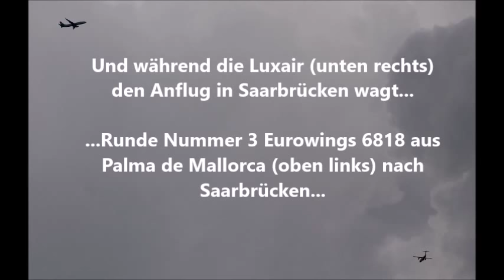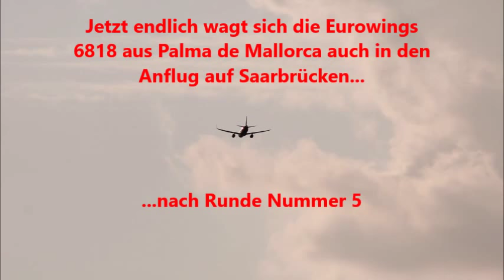EDRZ 18. 09 .2018 - der Beweis das Zweibrücken der bessere Standort ist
Zeigt das Zweibrücken der bessere Standort ist - Eurowings A 320 Ehrenrunden vor Landung in Saarbrücken. Andere Maschinen (.z.B. Luxair Q 400, ADAC Do 328 sowie Luxair Boeing 737 aus Lourdes gelandet während Airbus 320 knapp 25 Minuten unnötige kreiste). Falscher Flughafen wurde geopfert.